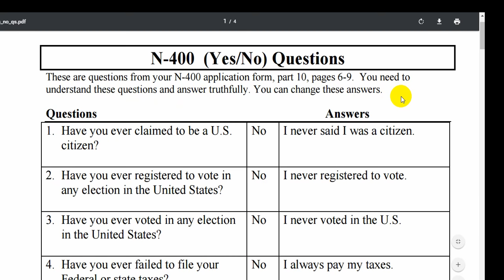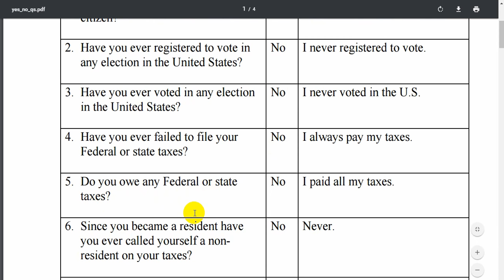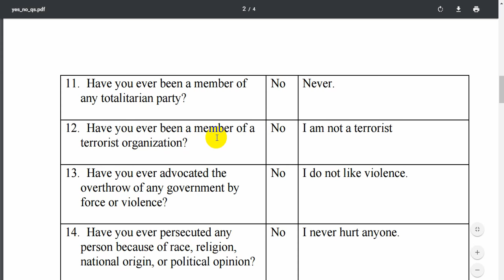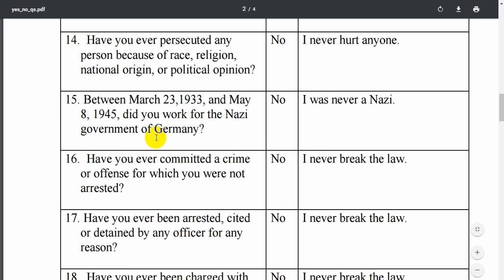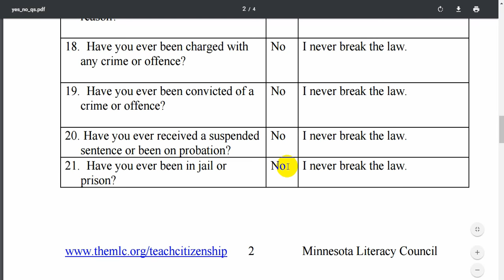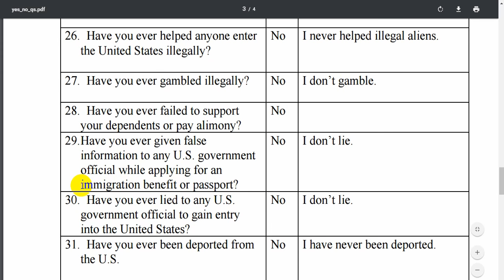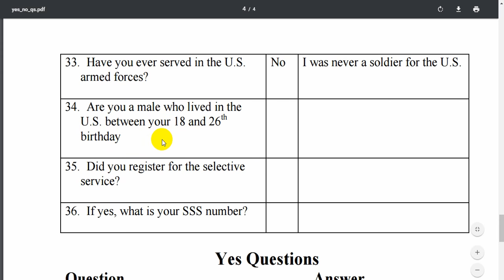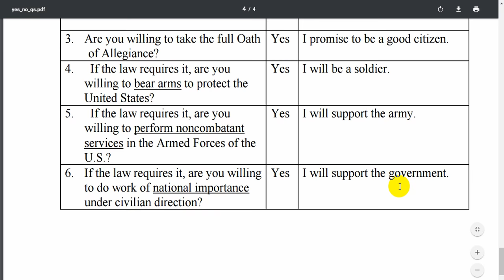Giải thích 40 câu hỏi ( Yes/No ) trong đơn N-400, 2nd Ed.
Video Runs Ads
Trong 12 phút sau đây mình sẽ cùng nhau làm quen với 40 câu hỏi trong đơn N-400 khi bạn được phỏng vấn.
Hy vọng bài này giúp các bạn tiết kiệm thời gian học và giúp các bạn sẵn sàn cho cuộc thi lớn, trước khi nhận bằng.

Nếu có Comment thì xin ghi vài chử cho mình biết. Cám ơn các bạn và chúc các bạn thành công.